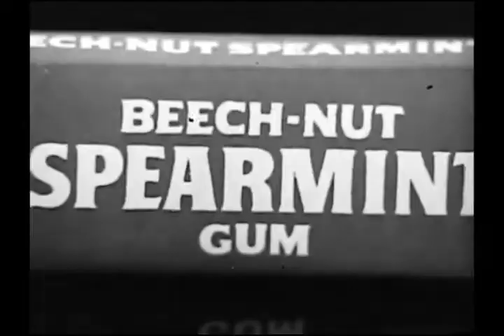The Four Seasons for Beech-Nut Gum 1966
The Four Seasons, Beech-Nut Gum 1966. Song adapted from their 1965 hit "Let's Hang On."